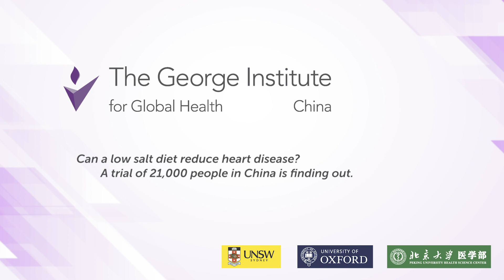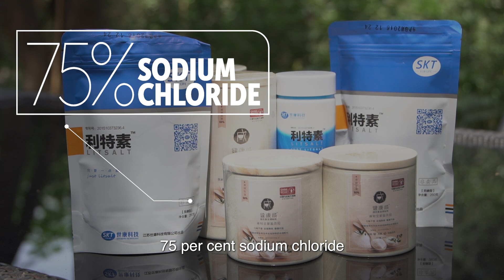Can a low salt diet reduce heart disease?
A trial of 21,000 people in China by The George Institute of Global Health is finding out.